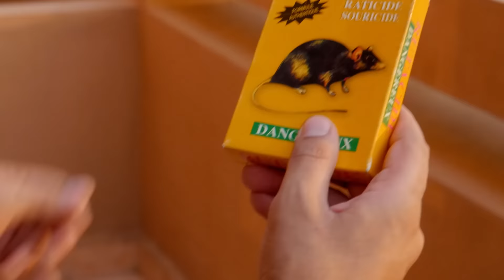CRAVATA - Ach Bidi Naamel I كرافاطا - أش بيدي نعمل#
Écouter tous les types de la musique marocaine avec la groupe Cravata

Paroles :
وا-وا-وا-وا، واش بيدي نعمل؟
نا-نا-نا-نا-نا-نا-نا-نا، واش بيدي نعمل، نعمل؟
يا وفاللول كانت زوينة، elle était belle, elle était sage
ويا ولى عندي العربي فالدار، آ خوتي، من بعد الـ marriage
(ولا-لا-لا-لا، واش بيدي نعمل؟)
ناري، ناري، ناري، راه شداتني الرعدة مني حيدات الماكياج
وا لو كان ما شدوني، كون تلاحيت من 5ème étage
وآ، واش بيدي نعمل؟ (وآ، واش بيدي نعمل؟)
ويا ويلي، ويلي، غادي نهبل (وآ، واش بيدي نعمل؟)
آ واش بيدي نعمل؟ (وآ، واش بيدي نعمل؟)
وا عباد الله، غادي نهبل (وآ، واش بيدي نعمل؟)
وأه، أها، أه-أه-أها، أها، وا خليوني célibataire، أها، أه-أه-أها، أها
وا كيكي، do you love me؟
آ كيكي، وا do you love me؟
وا جيبوا لي كيكي (إيه-إيه)، ولا غادي نبكي (إيه-إيه)
وا راني كانبغيك، كانحبك، ونموت عليك
كانموت أنا على باباك (يا وعلى باباك)
يا وعلى باباك (يا وعلى باباك)
وا جوجوني بزز (يا وعلى باباك)
صحة باغة تبرز (يا وعلى باباك)
كيما كان باغة تبرز (يا وعلى باباك)
وانايا باقي صغير (ويلي، ويلي)
باغي نتسارى (يا وناري، ناري)
واهيا لعزارة (ويلي، ويلي)
وا ديوني نتسارى (يا وناري، ناري)
واهيا عيشة، وا ناري شهاد العيشة!
وهوا هاه (وها هاه)، وهوا هاه (وها هاه)
هوا-هوا هاه (وها هاه)، وهوا هاه (وها هاه)
وا زرب أخاي، زرب، وا راني باغي نهرب